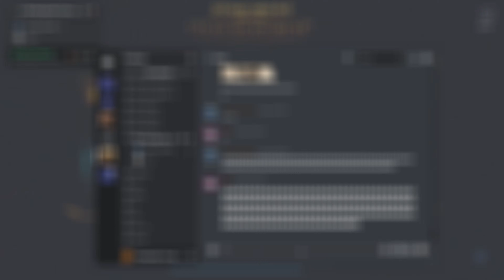[SWTOR] Pat Flees the Stench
Vette needs to take a shower.